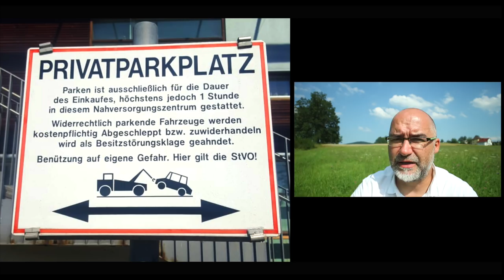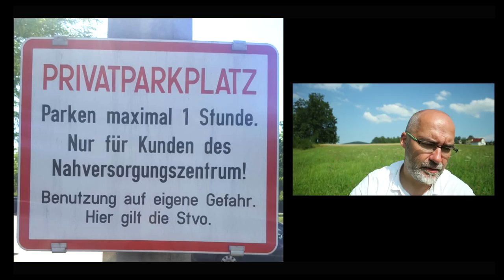Od widzów 01 / parkowanie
Na Wasze zdjęcia czekam pod adresem:
W tytule: "zdjęcia od widzów"

1) Oglądaj jak najwięcej reklam i oglądaj je do końca ;-)

WŁĄCZ NAPISY:
1) ikonka "Napisy" w prawej, dolnej części ekranu
2) ikonka"Ustawienia" [zębatka]:
2.1) "Polski" (niemiecka transkrypcja + polskie tłumaczenie)

TEST WIEDZY Z TREŚCI VLOGA
Zacznij test, klikając ikonkę (i) w prawym, górnym narożniku ekranu

Obejrzyj, skomentuj, polub-ownie :)